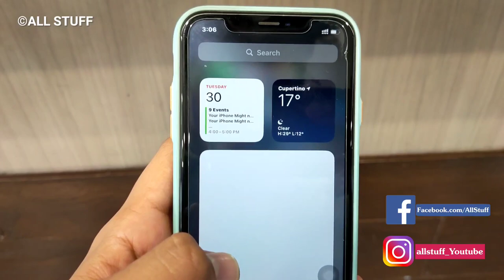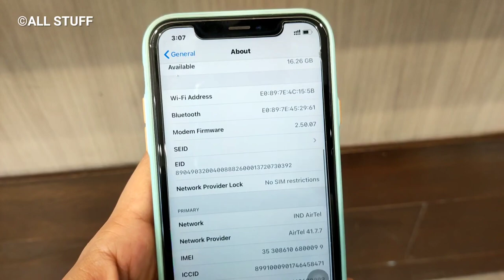iOS 14 Update On iPhone XR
iOS 14 compatible Devices

iPhone 11
iPhone XS
iPhone XS Max
iPhone XR
iPhone X
iPhone 8
iPhone 8 Plus
iPhone 7
iPhone 7 Plus
iPhone 6s